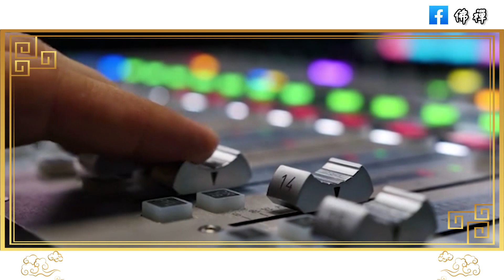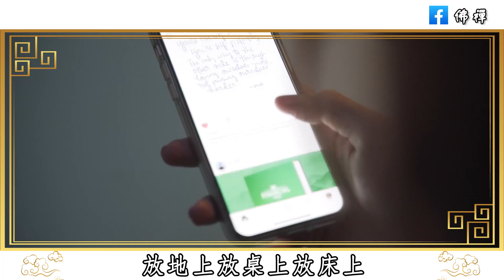佛禪：世上沒有醜女人，阻礙你變美麗的，往往是這些日積月累的小習慣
佛禪：當你被人欺騙，傷害，背叛時，不妨看看以下這幾句話，放下過去，也放過自己